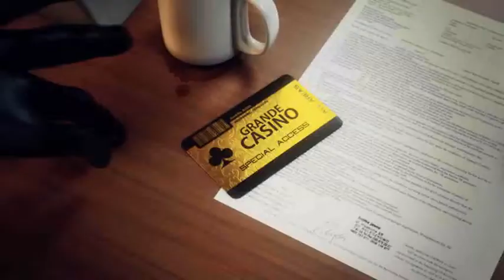EmuCasino online pokie - The Amsterdam Masterplan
After months of brainstorming, a group of crooks have hatched a cunning plan for a heist - The Amsterdam Master Plan. With stunning graphics and visuals, The Amsterdam Master Plan is an exciting 3D video slot that brings some real fun to you in the comfort of your own home.